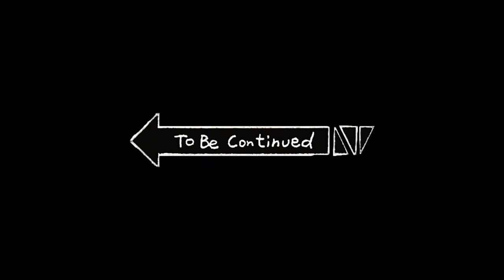1° EVENTO BEACH LOW!! SÓ AS VERDADEIRAS NAVES QUE COLARAM!!! SE LIGA NO ROLÊ!!! | AMANTE DOS BAIXOS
Quer começar no Youtube mas não sabe por onde?? Clica nesse link e venha começar a fazer vídeos e Ganhar DINHEIRO sem precisar aparecer!!:
Quer manter seu carro no mesmo padrão e brilho que o nosso? Segue alguns produtos que usamos:

✅Renovador de Plástico Interno Vonix
✅Restaurador de Plásticos Vonix
✅Condicionador de Metais Militec-1
✅Restaurador de Vidros Vonix
✅Pano Limpa e Seca de Microfibra Luxcar
✅Luva de Microfibra Tramontina
✅WD-40 Spray Multiusos
✅V-40 Polidor 4 em 1 Vonix